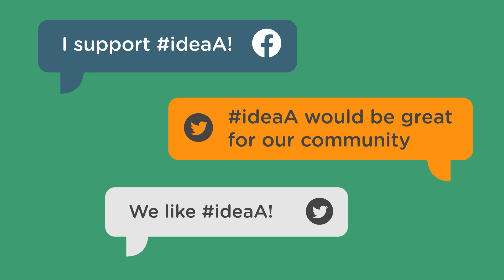How Does Clean Energy Policy Get Made?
Momentum for clean energy policy is building across local, state, and federal levels, and you can be a part of it! Learn more about this process and how you and your business can get involved.

About Elevate:
Elevate is a national nonprofit organization headquartered in Chicago. We design and implement programs that reduce costs, protect people and the environment, and ensure the benefits of clean and efficient energy use reach those who need them most.

Elevate seeks to create a world in which everyone has clean and affordable heat, power, and water in their homes and communities — no matter who they are or where they live. Making the benefits and services of the clean energy economy accessible to everyone is how we fight climate change while supporting equity.